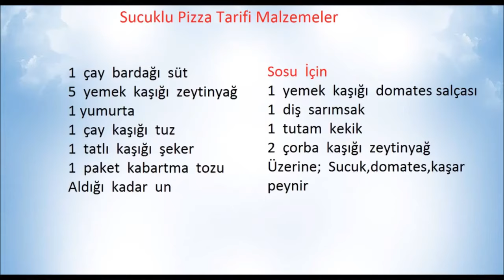Ev Yapımı Pizza, Evde Sucuklu Pizza Tarifi Nasıl Yapılır?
Evde Sucuklu Pizza Tarifinin Malzemeleri

1 ölçü pizza hamuru.

İç Malzemeleri:

150 gram et sucuğu

Yarım kilo (3-4 tane) domates.

150 gram kaşar peynir

1 çay bardağı sıvı yağ.

Sucuklu Pizza Yapılışı

1 —Pizza hamurunu iri ceviz büyüklüğünde parçalara ayırıp 1/2 cm. kalınlığında yuvarlak bir biçimde açın. (26-28 adet pizza hamuru).
2 — Önceden yağladığınız bir tepsiye bir ve ya iki parmak arayla dizin. Hafif kabardığında ortalarını bastırarak çukurlaştırın.
3 — Her bir hamurun üzerine doğranmış domates, sucuk serpiştirin.
4 — Sıcak fırında, 15-20 dakika, açık renkte pişirin.

Pizza, Sucuklu Pizza Tarifi, Pizza Tarifi, Videolu Pizza Tarifi izle, Kolay Basit pratik hızlı Pizza Tarifi,